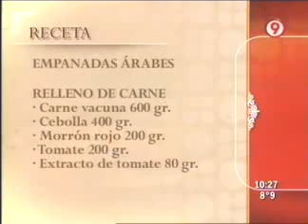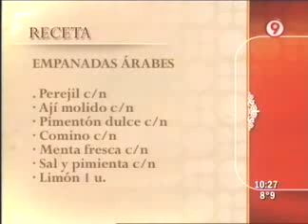Empanadas Arabes - 4 de 4 - Ariel Rodriguez Palacios